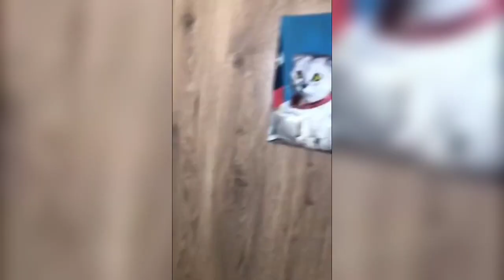Самые смешные кошки и собаки 😂 | Смешные животные | Часть 01 | Funniest Cats And Dogs 😂 Part 01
Самые смешные кошки и собаки 😂 | Смешные животные | Часть 01